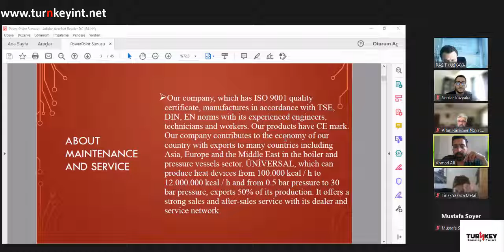99th TURNKEY International Networking B2B Meeting & Universal Boiler Presentation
We have completed our 99th Meeting.
The first part of the Turnkey Meetings , we talk about all business opportunities in the world and especially sharing the contacts of network to each other. Every company or member share his/her experiences and company informations. The second part of the Turnkey meeting ; Thanks to Mr. Ahmet Ali from Universal Boilers shared his presentation. Universal Kazan has carried its outstanding production quality all over the world since its foundation, as a solution partner of many international industry chains.

Turnkey Vision: Becoming Turkey’s most effective B2B Network & Platform in 3 years. To be a Regional/Multinational B2B Platform in 6 years. 2030 vision is to be a global B2B Platform. Mission: Increasing knowledge & awareness about international business networking, professional project management, digital transformation of trade. Solving various complex projects in turn-key manner within the group. Contributing increase of bilateral trade & tourism for developing countries. Core Values: Collaboration, solidarity, team working, continuous development, sharing, sustainability, proactivity, positive attitude, discipline, professionalism, always thinking win/win solutions, growing together, being result oriented, creating value

Advisory Board: Coordinators, Advisors, Ambassadors, Head of Committees, Future Shareholders, Software Developer are natural members of the board. Best performing (green) members can be invited to the board meetings by the Chairman. Board Members share opinion and cast votes for decisions and actions such as yearly business plan, budget, strategy development, approving & terminating membership, forming committees, dealing with other necessary matters. General Coordinator Mr.Nezih Yaman Ambassador

Executive Board: Coordinators, Advisors, Ambassadors, Head of Committees, System Admin are natural members of the board. Best performing (green) members can be invited to the board meetings by the President.

Turnkey Member Profile: Large Corps. willing to expand their export markets and SME’s eager to export their products or services. Construction, Technical Consultancy, Engineering, Architecture/Interior Design companies from various industries. Turn-key Contractors. Local Business Developers, Comission Agents and Consultants. The first part of the Turnkey Meetings , we talk about all business opportunities in the world and especially sharing the contacts of network to each other. Every company or member share his/her experiences and company informations. Turnkeyint.net website is a platform that supplies speacial datas to exclusive members including market researches. Also every exclusive member can reach to each one with full information about other exclusive member. Exclusive members also will take paid courses for free. Turnkey B2B platform has its own marketplace and you can show your products or services by system. Turnkey has marketing budget to show your products&services to whole world.